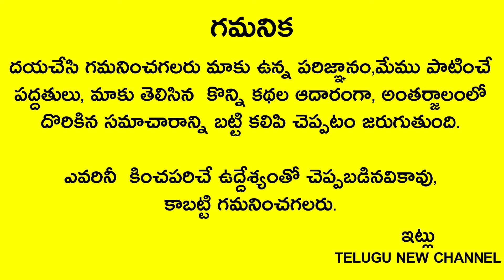13ముక్కోటి ఏకాదశి రోజు పొరపాటున ఆడవారు గ్యాస్ పొయ్యి మీద ఈ కూర వండితే పరమ దరిద్రం పడుతుంది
Telugu New

13ముక్కోటి ఏకాదశి రోజు పొరపాటున ఆడవారు గ్యాస్ పొయ్యి మీద ఈ కూర వండితే పరమ దరిద్రం పడుతుంది అదే ఇది తింటే కుభేరులే'